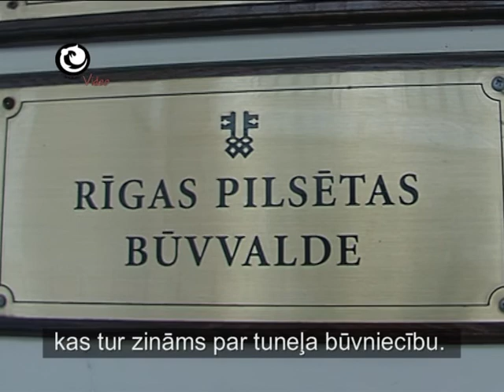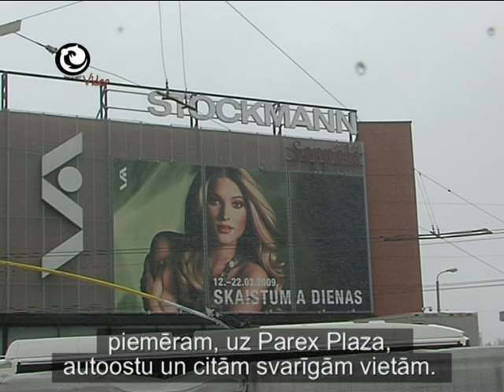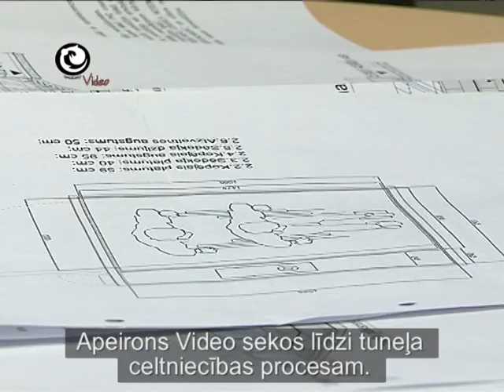Apeirons Video apskata tuneli Rīgas centrā